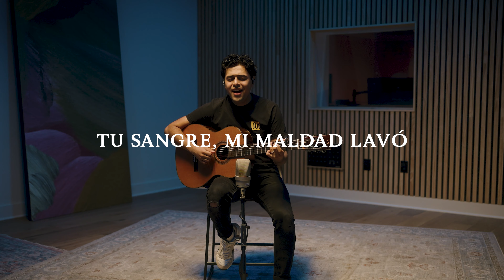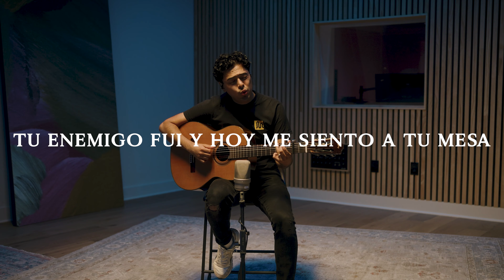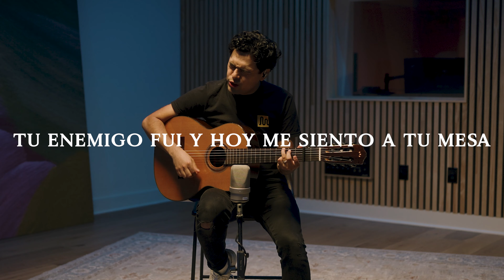Gracias, Cristo - Gracia Soberana Música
Nos complace anunciar este video de parte del ministerio "Gracia Soberana Música".
Esperamos que la disfruten.

Video acústico oficial de “Gracias, Cristo” por Gracia Soberana Música.
Traducción oficial en español de “Jesus, Thank You” por Sovereign Grace Music.

Guitarra y Voz: Fabrizio Rodulfo

LETRA

VERSO 1
El misterio de la cruz no puedo comprender
La angustia que llegó a sufrir
El perfecto Dios, Su Hijo entregó
La copa amarga Él bebió por mí

CORO
Tu sangre, mi maldad lavó
Gracias, Cristo
Fue satisfecha la ira de Dios
Gracias, Cristo
Tu enemigo fui y hoy me siento a Tu mesa
Gracias, Cristo

VERSO 2
Por Tu sacrificio me acercaste a Ti
Quitaste toda enemistad
Tu gloriosa gracia derramaste en mí
Tu misericordia es sin igual

PUENTE
Amado de mi ser
Quiero vivir por Ti

Música y letra por Pat Sczebel. Music/Sovereign Grace Worship/ASCAP (administrado por Integrity Music). Gracia Soberana Música, una división de Sovereign Grace Churches. CCLI:# 6564009. Usado con permiso.